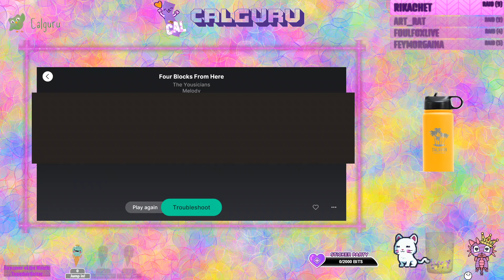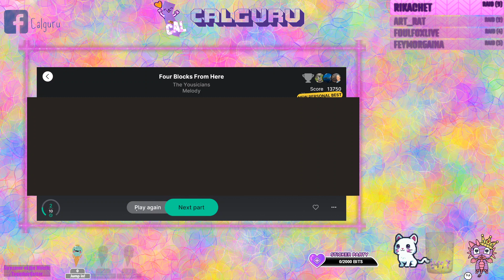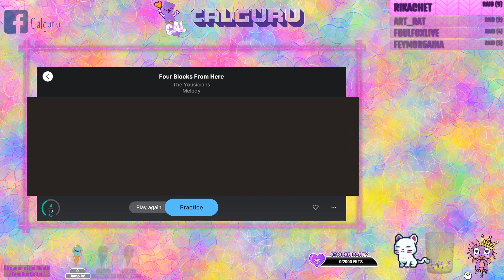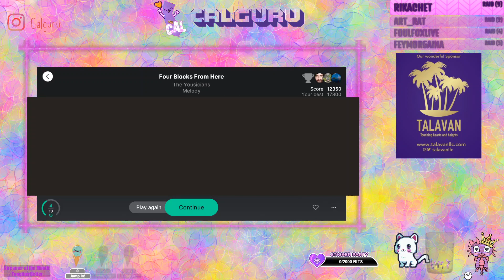🎸 Beginner Guitar learning Practice - Four blocks from here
Self Learning beginner Guitar

SPEC:
🎸Instrument : First act Electric ME538 Red
🔌USB input: Rocksmith Real tone cable
📖Learning App: Yousician
Calguru is a Family friendly channel for children’s art, languages, books, crafts, music, learning, games and much more.